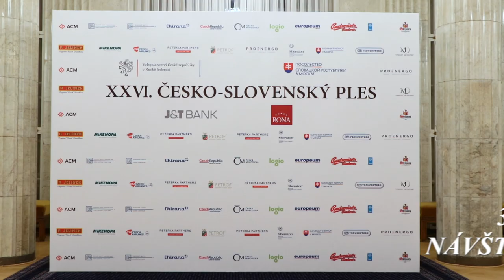XXVI. Česko-slovenský ples 2019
2. března proběhl v prostorách českého velvyslanectví XXVI. ČESKO-SLOVENSKÝ PLES, pořádaný Velvyslanectvím České republiky v Ruské federaci a Velvyslanectvím Slovenské republiky v Ruské federaci společně s Českým domem Moskva a Českým centrem Moskva. Plesem prováděli moderátoři Petra Krmelová a Lubomír Bajaník. Po slavnostním zahájení následovala tříchodová večeře, která obsahovala jídla inspirovaná jak českou, tak i slovenskou tradiční kuchyní. Taneční parket oficiálně otevřeli český a slovenský velvyslanec společně s manželkami za doprovodu hudby Hradní stráže a Policie České republiky. Později vystoupila skupina Modus a na závěr zahrál taneční hudbu DJ Patrik Gabura. Zlatým hřebem večera byla přehlídka přední české módní návrhářky Beáty Rajské. České modelky se společně s ruskými modelkami domu Zajceva předvedly v nádherných šatech, jedna z kolekcí byla inspirována přímo Ruskem. V modelech návrhářky zazářila i česká modelka Karolína Mališová.